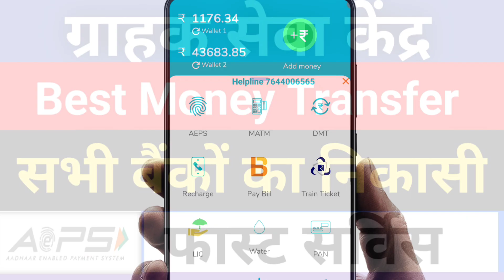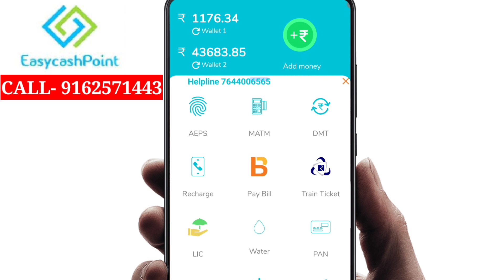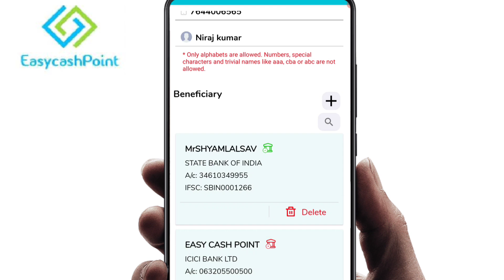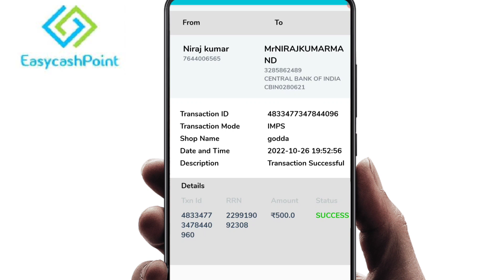ग्राहक सेवा केंद्र EasyCashPoint ID| Aeps,Money transfer,All Recharge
EasyCashPoint Aeps system
Retailer/Distributor ID
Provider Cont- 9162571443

business details:-
Banking Services Offered by AePS. Cash Deposit; Cash Withdrawal; Balance Enquiry; Mini Statement, Aadhaar Enabled Payment System (AEPS), AEPS Service Provider Company,
Kiosk Bank CSP , CSP Bank Mitra Service, All Banks CSP 2022,CSP Registration 2022,
CSP Online Apply, BC Point, CSP KIOSK BANKING, CSP Online Application direct,
CSP/BC Kiosk center, B2B multi recharge company, multi recharge, Multi Recharge Service, best Multi Recharge Company, Mobile Recharge Portal, Multi Recharge, Bill Payments,
Money Transfer, Mobile Recharge API Provider,
Multi Recharge Software, recharge application,
aeps software application, aeps application